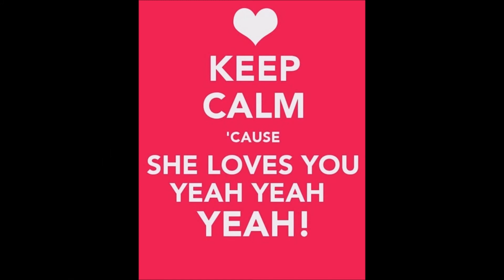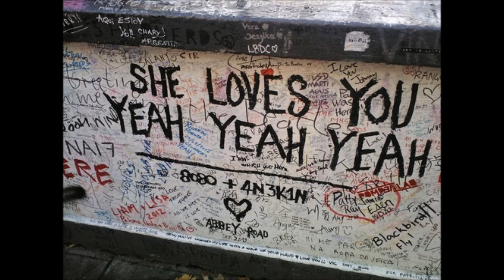She Loves You 3rd mix by DPLOMB